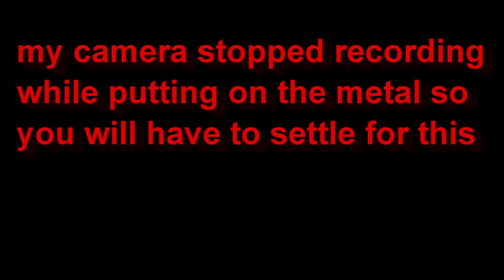Homestead Goat Barn Part 6 Awning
I had to build a goat barn quickly and this is how I did it